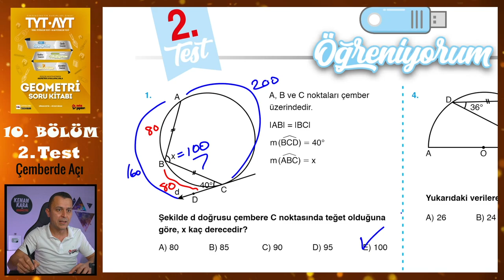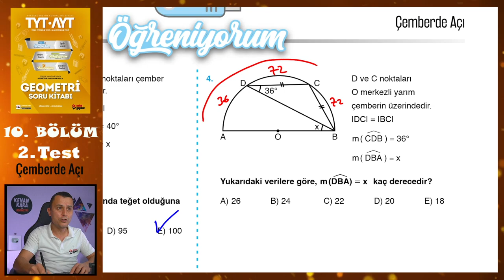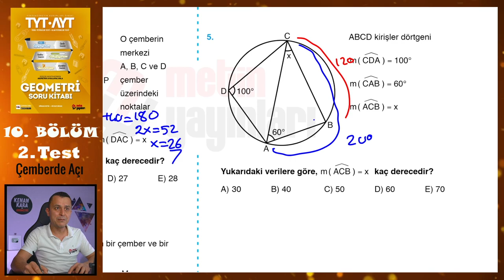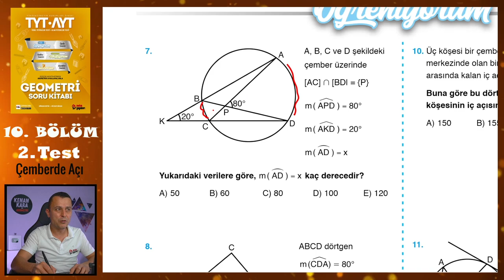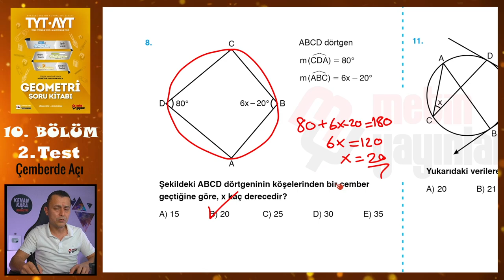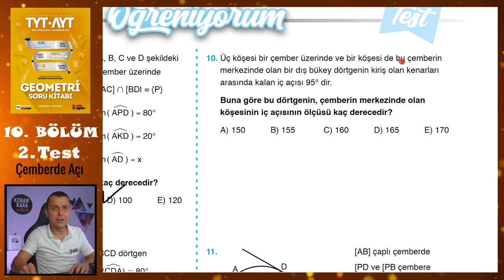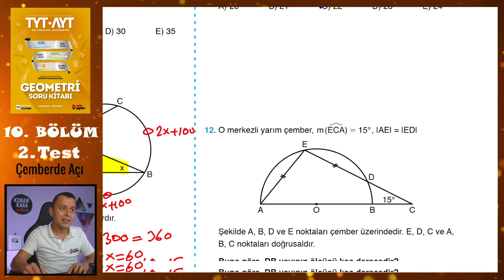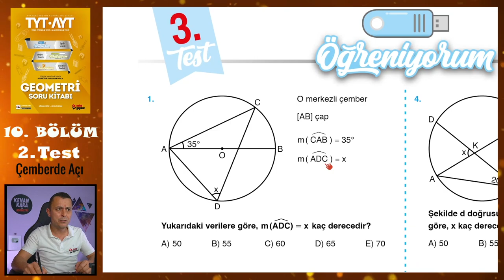2. Test | 10. Bölüm | Çemberde Açı | METİN YAYINLARI